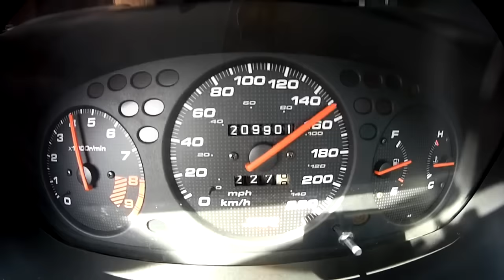650HP Civic Turbo acceleration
•Honda Civic with K20 Turbo 650HP brutal acceleration at TTT_HALF_MILE Event

•270,22 km/h - half Mile

•Built and tuned by SnakePerformance